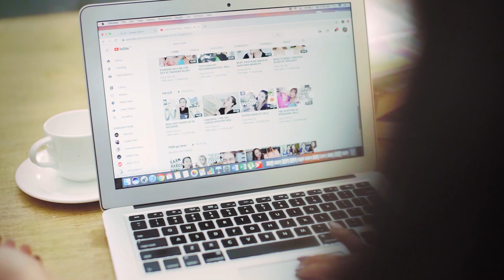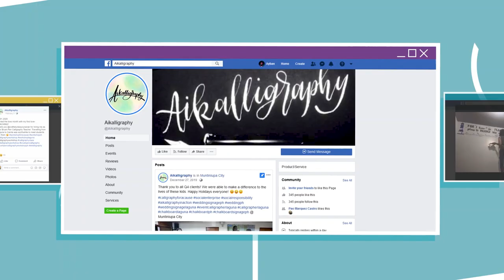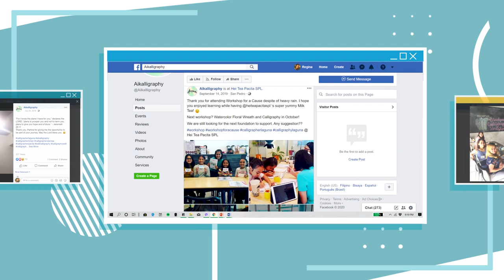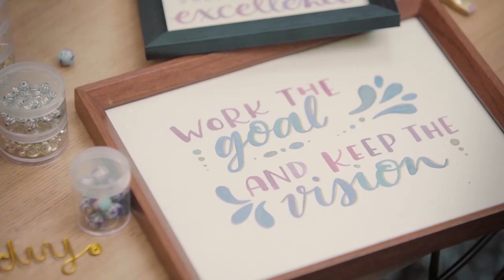VISIONS: The World of D.I.Y | by Anne Clutz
Create with passion and come up with something wonderful today. ✨

On this episode of VISIONS, Anne Clutz unfolds the deeper purpose of creating something new with Do-It-Yourself.